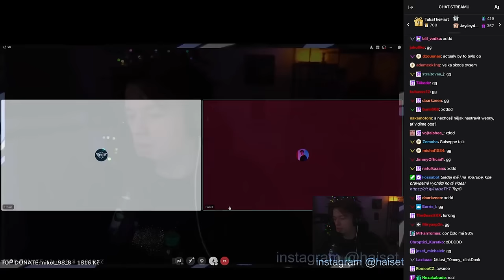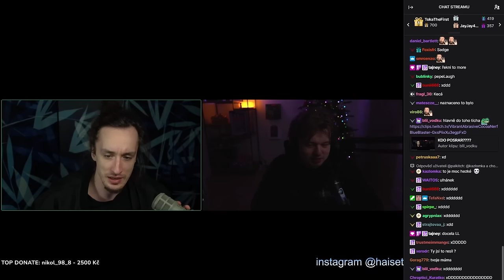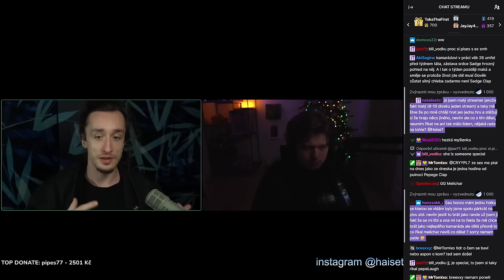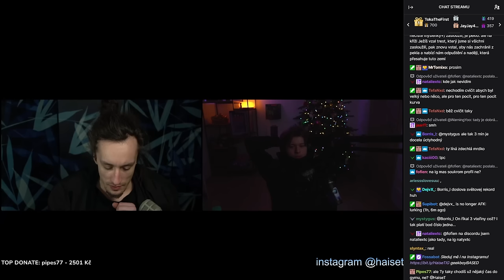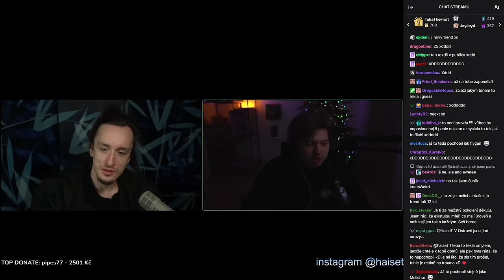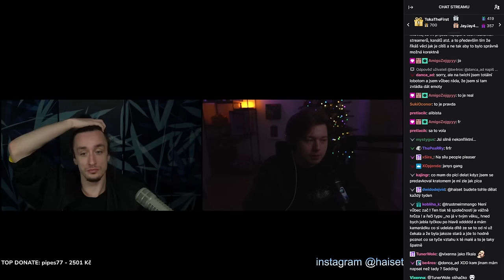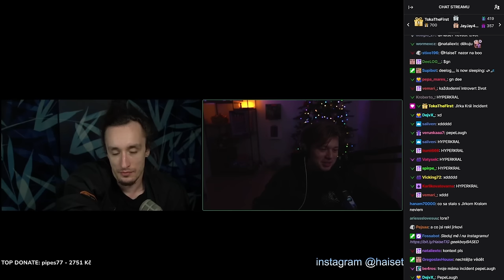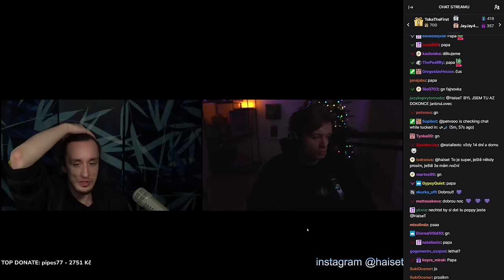Spal Haiset s fanynkou? Kdo je nejlepší streamer? - NIGHT TALK